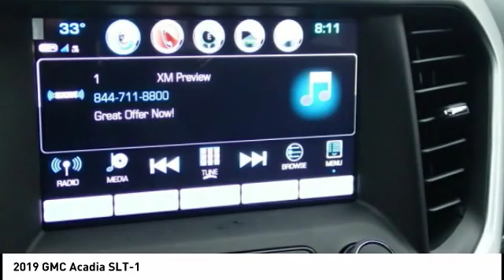2019 GMC Acadia Highland IL 32389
2019 GMC Acadia SLT-1

$7,163 off MSRP! 2019 GMC Acadia SLT-1 4D Sport Utility 3.6L V6 SIDI FWD Summit White Priced below KBB Fair Purchase Price! 18/25 City/Highway MPG Price includes: Prices are good while selection models last. $500 Steve Schmitt Trade Assist. Good through the end of the month. Must trade in a vehicle that is ten model years or newer.  Power train (Engine, Transmission, Drive Axles) must be in good working order. Trade must be able to be sold retail.  See Steve Schmitt, Inc. for complete details. Some exclusions may apply. Steve Schmitt, Inc. is not responsible for pricing or equipment mis-print. $3,000 - GM Bonus Cash Program. Exp. 02/28/2019, $2,000 - GMC Select Market Conquest Towards Purchase Private Offer. Exp. 02/28/2019